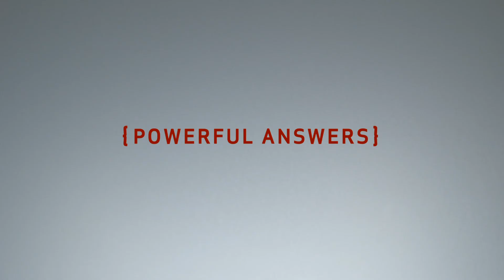WINNER PROFILE HEALTHCARE